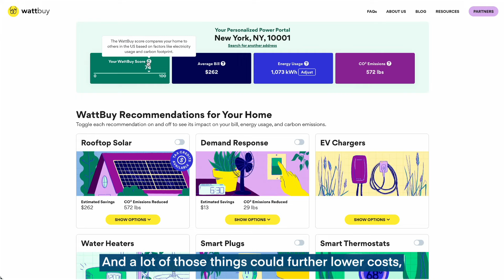This company is making it easier than ever to save money with solar power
WattBuy CEO Naman Trivedi on the brand's mission to bring transparency to the home energy industry.